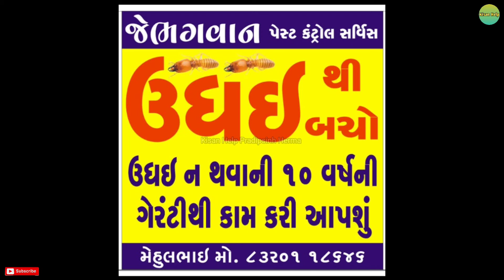👉નવીનભાઈ:9913153166(VST SHAKTI 130 DI)ટ્રેકટર વેચવાનું છે.(જુના વાહન ગુજરાત)||Kisan Help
👉નવીનભાઈ(VST SHAKTI 130 DI)ટ્રેકટર વેચવાનું છે.(જુના વાહન ગુજરાત)||Kisan Help

💠Voice:-

💠channel owner:-